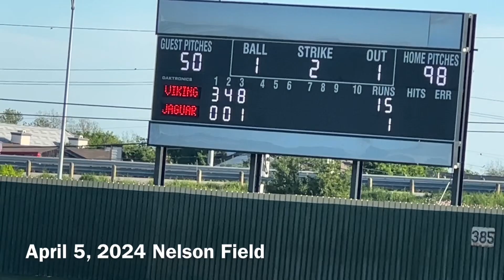Navarro Vs LBJ Varsity Baseball 2024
On April 5, 2024 the Austin LBJ Jags hosted the Austin Navarro Vikings at Nelson Field for a Baseball Match up.

Austin Sports Rewind Covers Austin Sports and School Events. You can watch Highlights or even full games of all Austin Sports Games.

If you go to a Austin 6A or 5A School Please contact me on Instagram if you are interested in recording your school's Sports games and events to be edited and uploaded here.